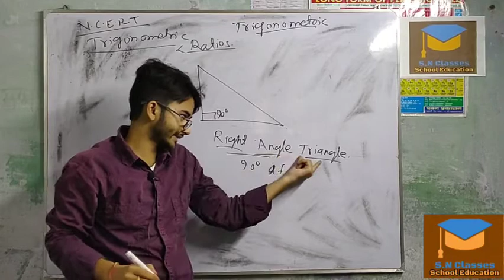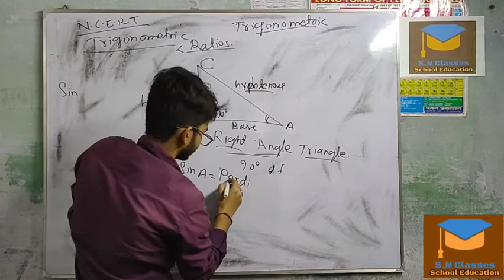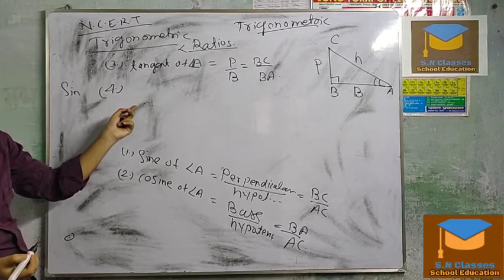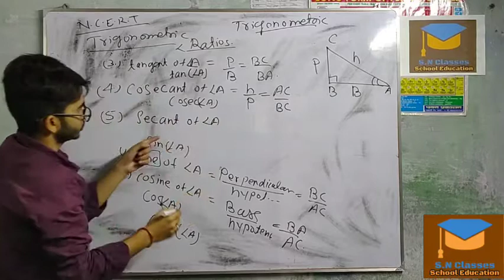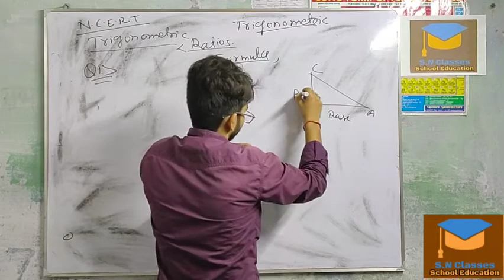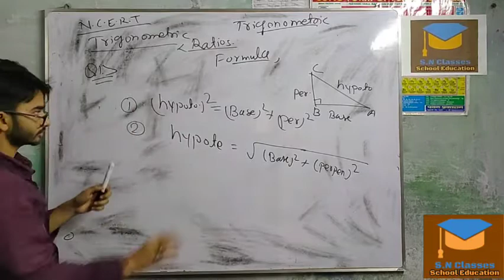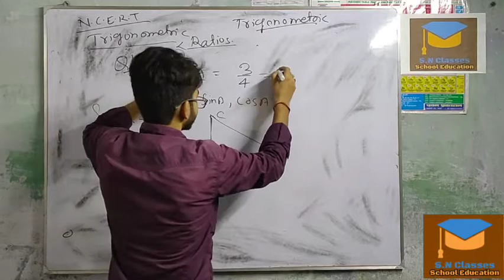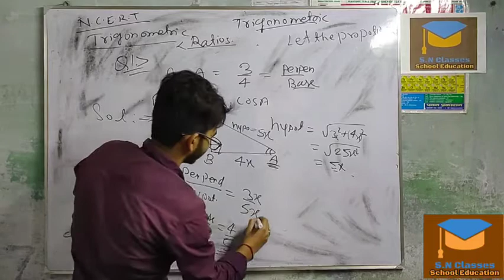Trigonometry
introduction about this chapter.

In this video I will explain you types of tense in English grammar.

In series physics , maths and English grammar and much more I will make for viewer .

Soo tell about if u really want live classes them make the subscription around 100.

 Soo that I can start online classes.
comment in my all video if u want live classes..

 all videos👍🏻✏️🖊️🖋️📘📗📙

to join my online class

this video is new creation .

S.N classes
top 10video check 👇

9.Trigonometry NCERT Ex 8.1 question
disscuion

vese too aor bhi video Jo share karna chata hu par ye top 10 video.